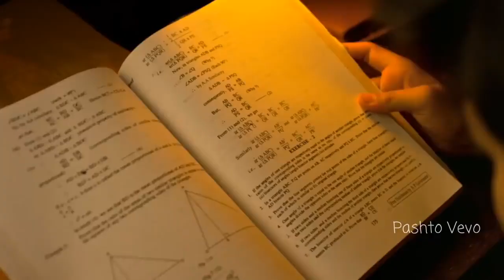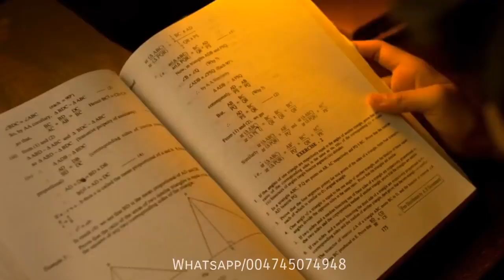Hi mere bro